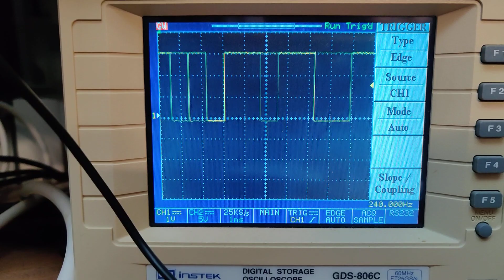we got (weak) signal